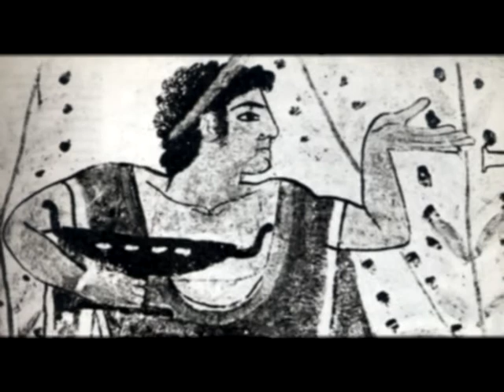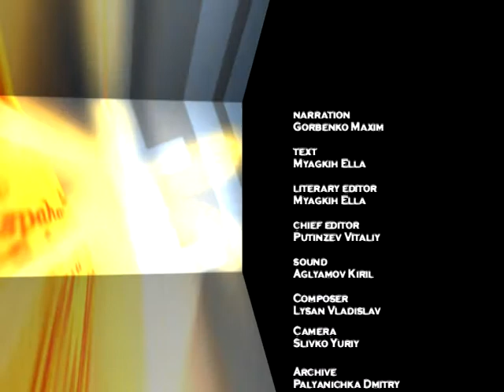Фалес Милетский история жизни древнегреческий философ и математик из Милета в Малой Азии.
Фалес Милетский, Фалес, философия, история, жизнь,